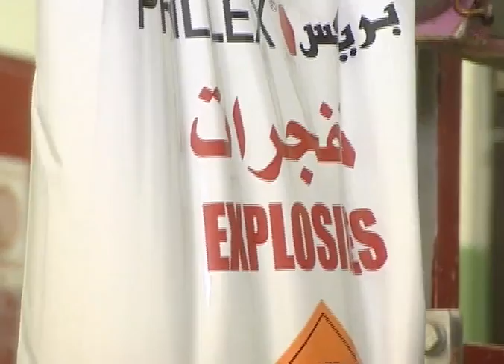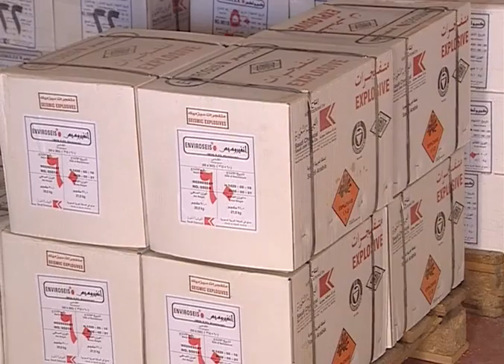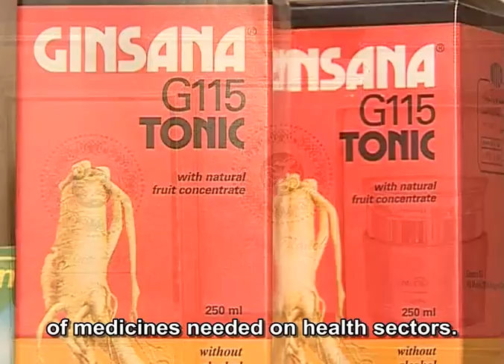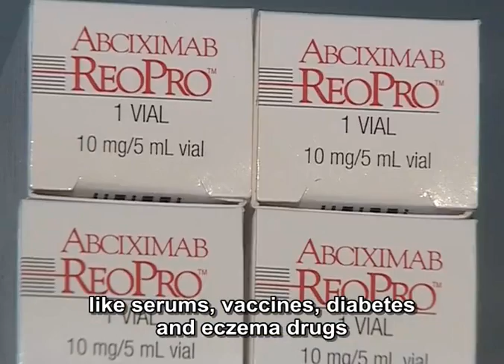VTS 01 1 mkv muxed